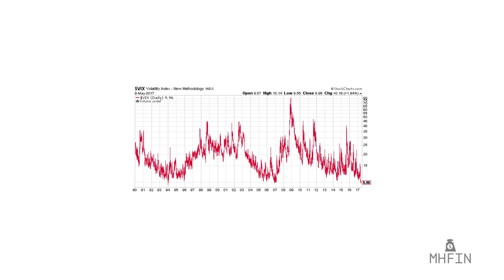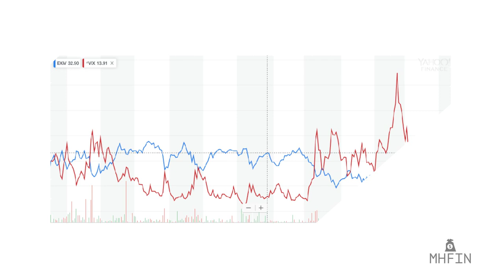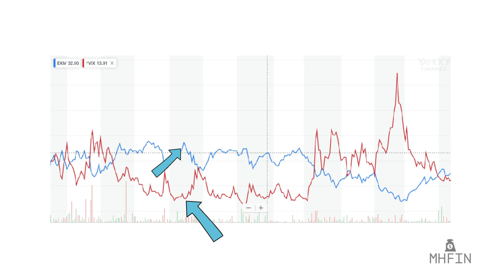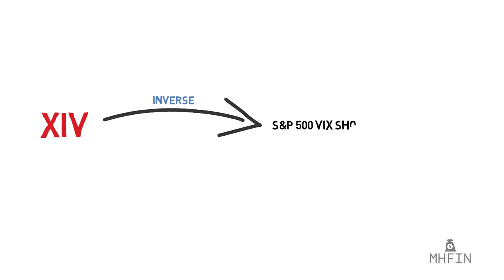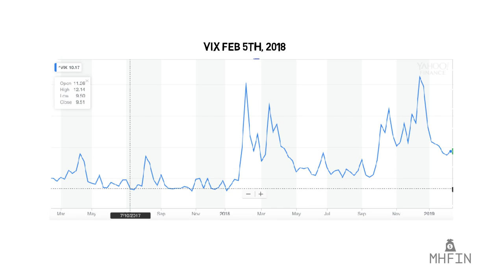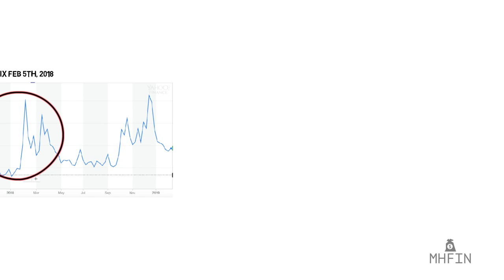The Death of XIV: A Warning To All ETF & ETN Traders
The story of The VelocityShares Daily Inverse VIX Short Term ETN otherwise known as US:XIV. This speculative inverse ETN (inverse volatility ETN) option was famous for its near miracle like performance in the years after 2008. Thousands of investors flocked to it claiming millions of dollars of profits. This all came to a sudden spectacular end following an explosion of the VIX. This is the story of XIV.